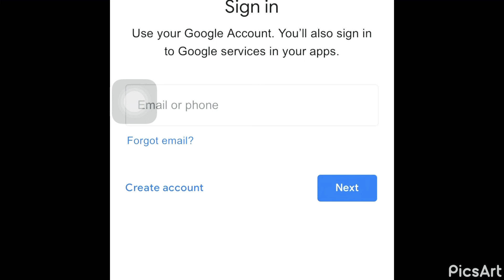CARA INSTALL GOOGLE CLASSROOM.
Google Classroom sangat penting semasa sesi pembelajaran online kini. Di harap video tutorial ini dapat membantu ibu bapa semua.
Semoga bermanfaat.